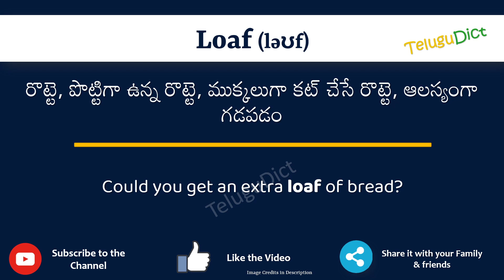Loaf Meaning in Telugu | Loaf in Telugu Dictionary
In this video, we will understand the meaning of Loaf in Telugu and learn the pronunciation of Loaf in Telugu.

 That is, you will understand Loaf meaning in Telugu as well as how to speak Loaf in Telugu,

What is the proper way to speak Loaf in Telugu?

So, Let’s learn the word Loaf in Telugu in just one minute.

Let’s, understands Loaf examples in Telugu

# Loaf తెలుగులో అర్థం
Loafin తెలుగు